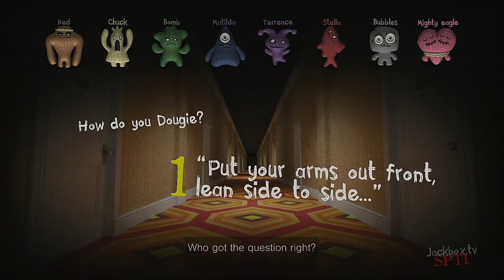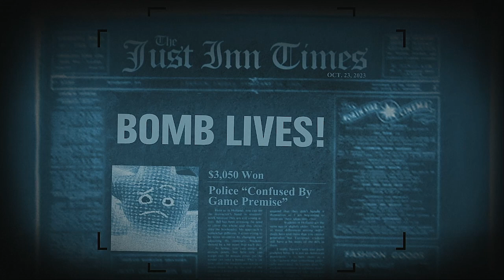Trivia Murder Party 2 2023 Season Episode 4 Angry Birds